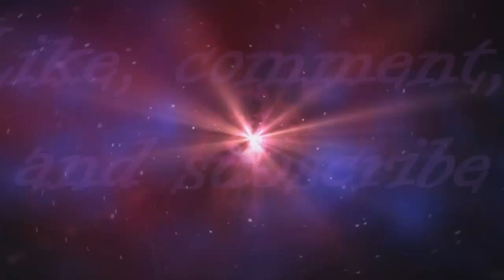Pokemon Quartz Episode 38: Elite Four Roco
I gave you the sequel of Pokemon Marble so now it's time for the prequel Pokemon Quartz. I hope you guys enjoy. This series is going to be every other day on "A" days. If you guys want to see some more Pokemon action, here is a list of links for some more: